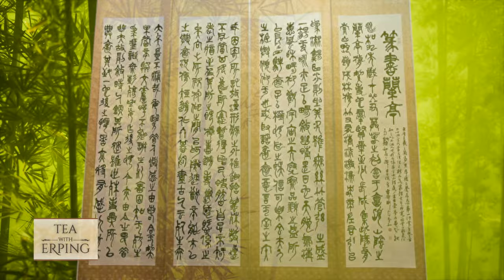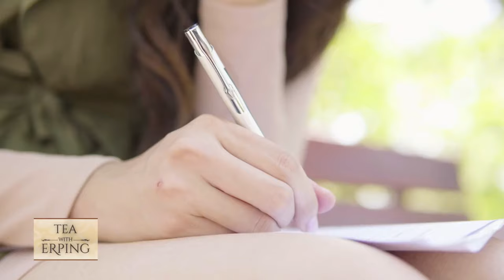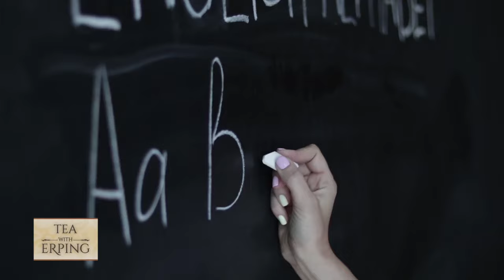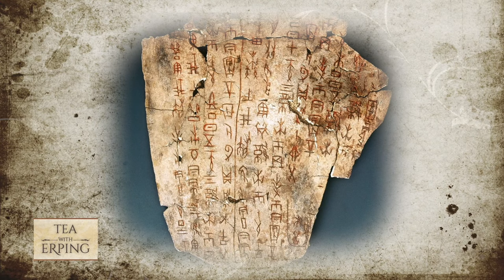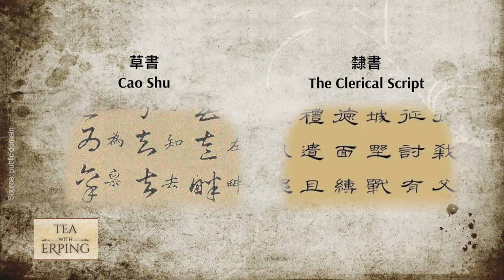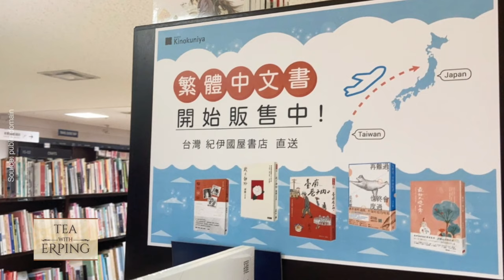Introduction to Chinese calligraphy (Part 1) | Four Arts of Life | Tea with Erping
As one of the Four Arts (qin, qi, shu, hua), calligraphy has been regarded as the highest Chinese art.

At first glance, calligraphy can seem intimidating. But if you can give some time to first understand the history, you’ll find the artworks will reward you with endless enjoyment in the future. Watch the video to learn about some of the great calligraphy masters and more.

Discover Traditional Chinese Calligraphy (Part 2) | Tea with Erping👉